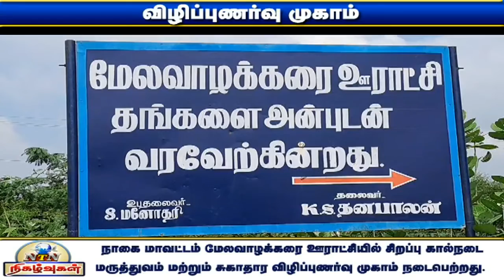நாகை அருகே மேலவாழக்கரை ஊராட்சியில் நடைபெற்ற சிறப்பு கால்நடை சுகாதார மற்றும் விழிப்புணர்வு முகாம்